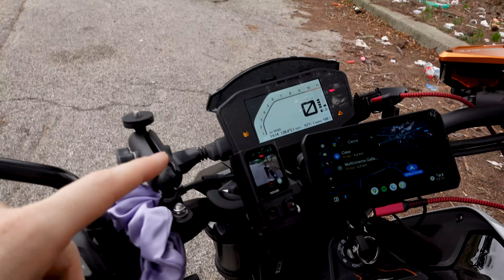QUESTO DRONE È DIVERSO DA TUTTI GLI ALTRI, MI SEGUE IN MOTO SENZA RADIO... DJI È ORMAI PREISTORIA!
RECENSIONE FOLLOW ME / ACTIVE TRACK di HOVERAIR X1 PROMAX, un DRONE AUTONOMO con INTELLIGENZA ARTIFICIALE che spacca il mercato!

👉 TROVI HOVERAIR X1 PRO e PROMAX IN OFFERTA NEL MIO CANALE TELEGRAM

► MODELLO PRO (BASE)

► VERSIONE PRO (BASIC COMBO)

► MODELLO PROMAX (BASE)

► VERSIONE PROMAX (BASIC COMBO)

►BATTERIA AGGIUNTIVA

► MODELLO X1

🔧 ATTREZZATURA UTILIZZATA 🔧

🚁 DRONE PRIMARIO

🚁 DRONE SECONDARIO

📸 ACTION CAM PRIMARIA

📸 ACTION CAM SECONDARIA

💾 MICRO SD

💺 SEDIA ATTUALE